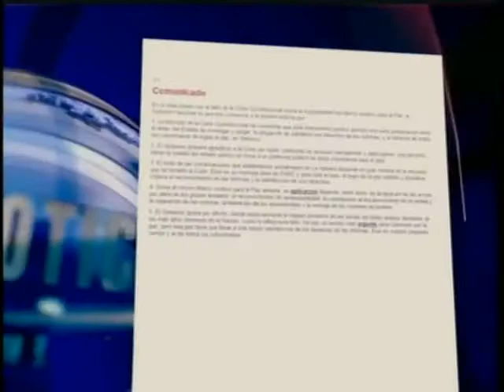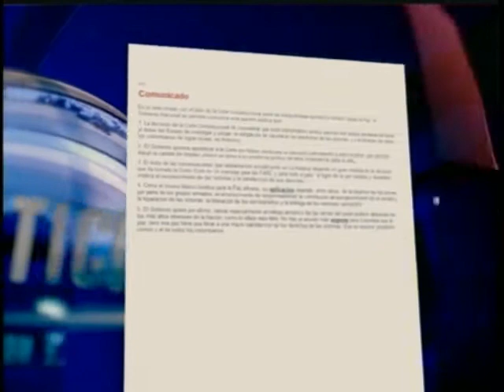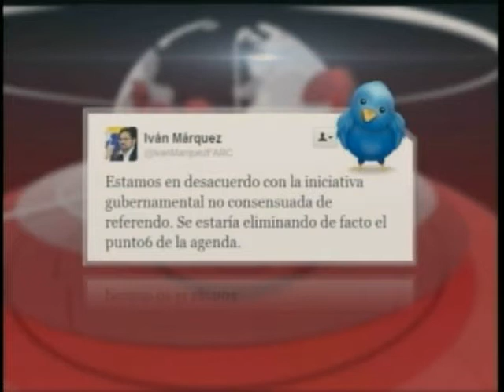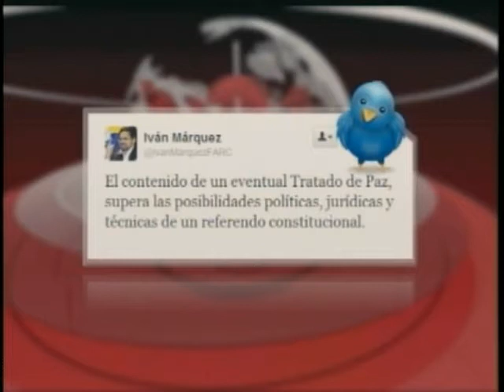Marco jurídico de la paz - Paro Agrario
Invitados
Catalina Ruiz Navarro - Columnista diario El Espectador
Luis Carlos Avellaneda - Senador Progresista
Carlos Holmes - Precandidato Presidencial
Jean Carlo Mejía - Investigador en DD.HH. y DIH